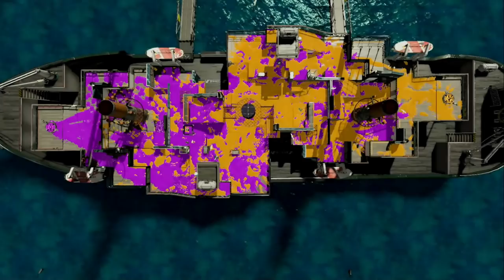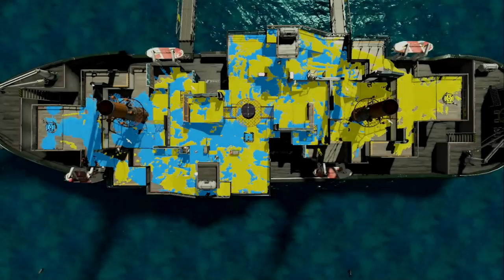【小ネタ】トーピードが上向いて確実に空に飛んでいく方法を発見したwww【スプラトゥーン２】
回線が悪いイカをプラべの観戦モードでずっと観察すると急に変な場所に瞬間移動してマジで焦ったｗｗｗ

　　　　　　　　　　　　　　　　敬称略